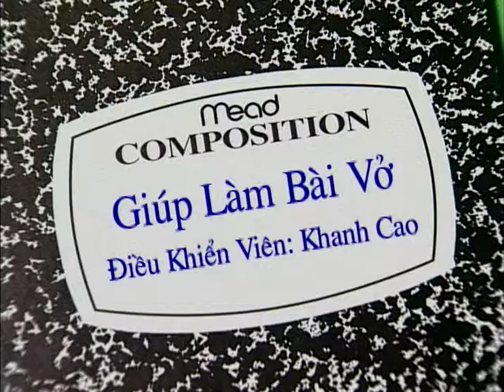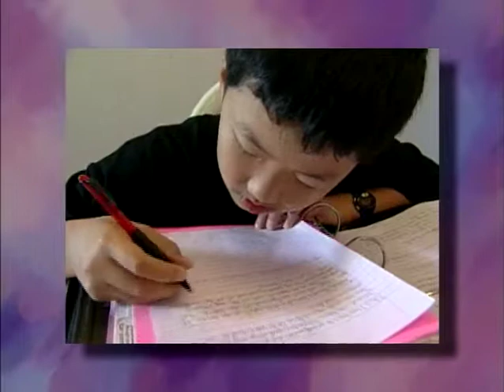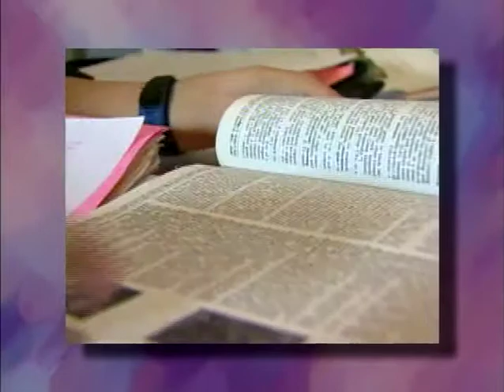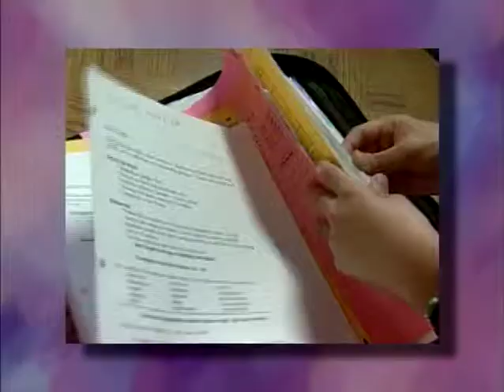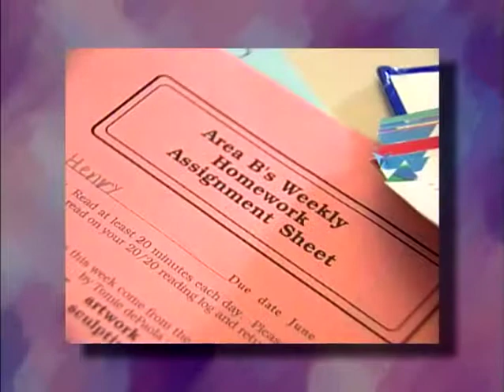Giúp Làm Bài Vở -Vietnamese Homework video